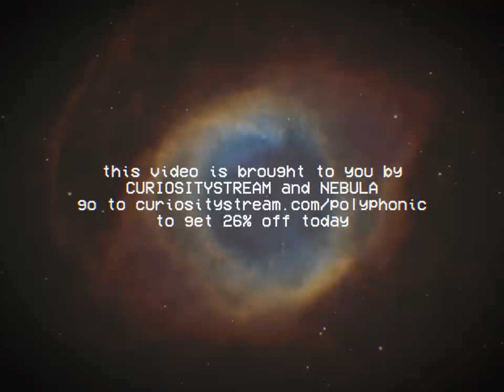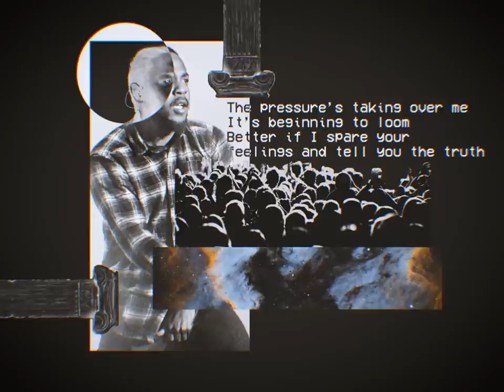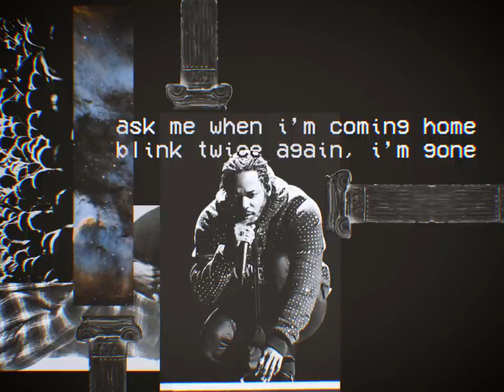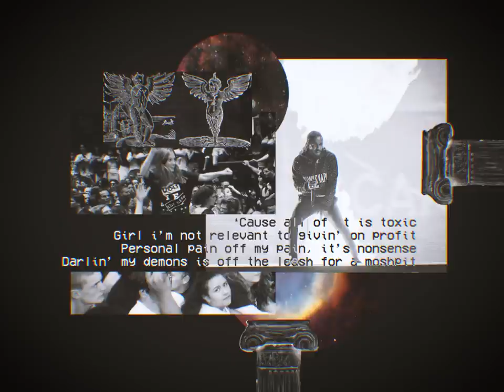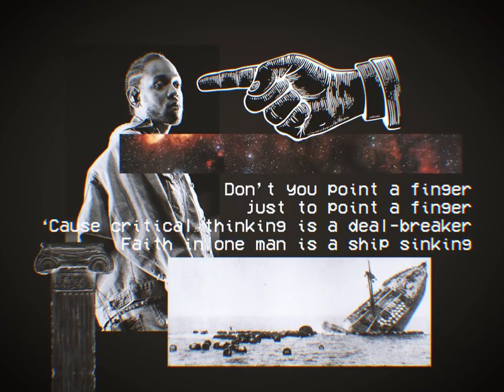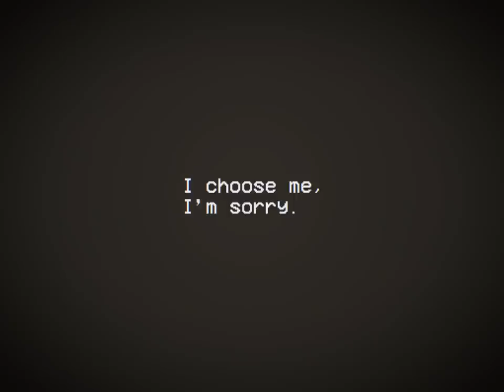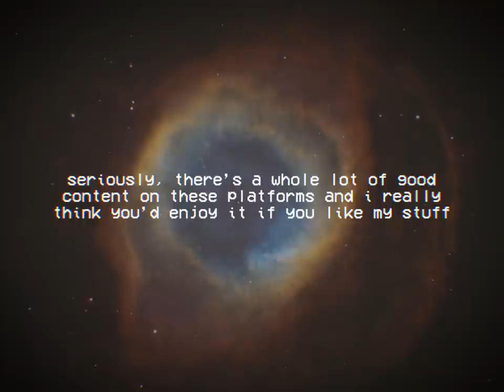Is Kendrick Lamar Going to Retire?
Images Courtesy of Getty